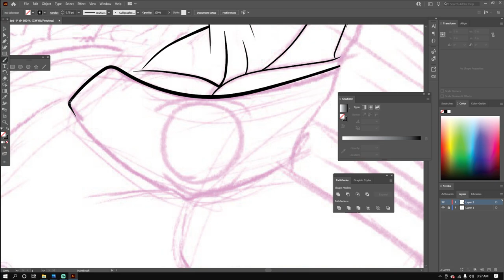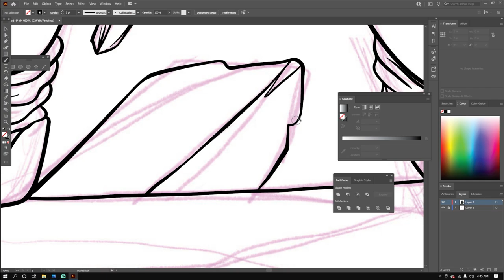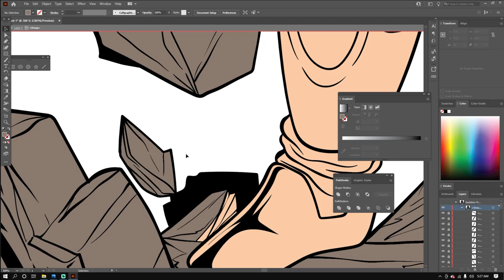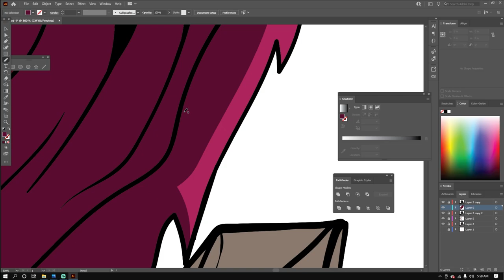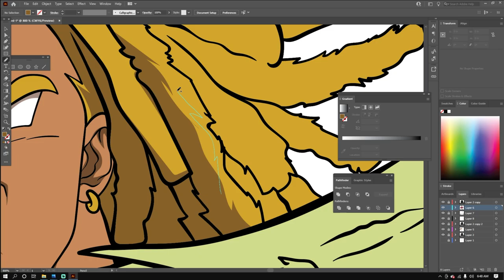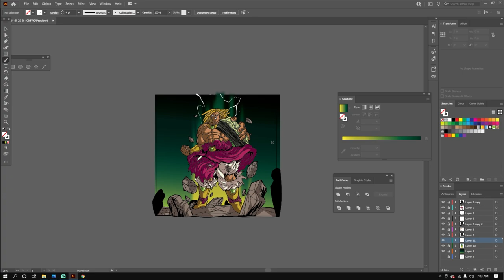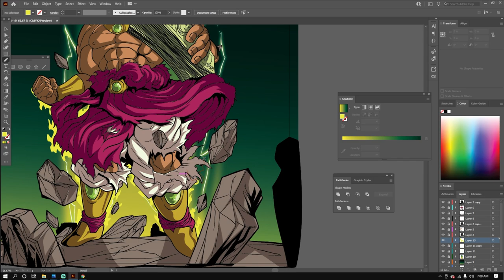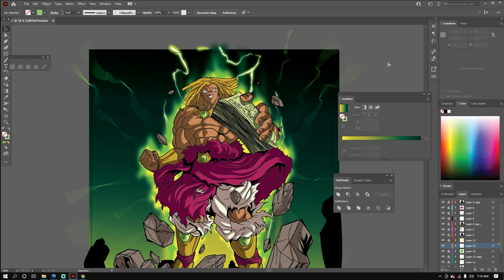CUSTOM DBZ ART FOR CUSTOMER (ADOBE ILLUSTRATOR)